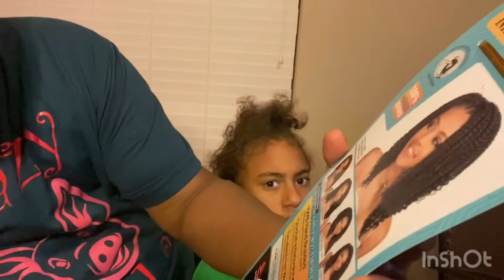EASY INTERLOCK BOX BRAIDS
Musician: jef